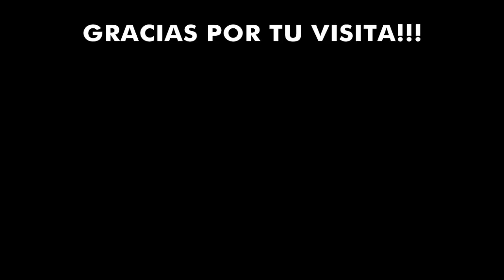8 GOLAZOS IMPRESIONANTES DE LEONEL VANGIONI